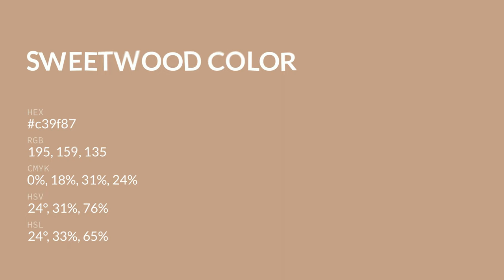Sweetwood color c39f87 hex color - Brown color - Cool color c39f87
What color is Sweetwood ? c39f87 hex color - Brown color - Cool color c39f87

Hex c39f87 Color Code is also known as Sweetwood color.